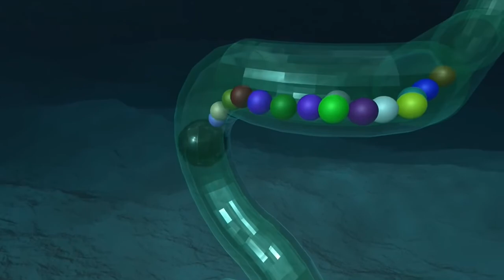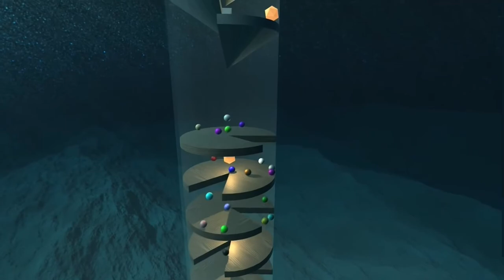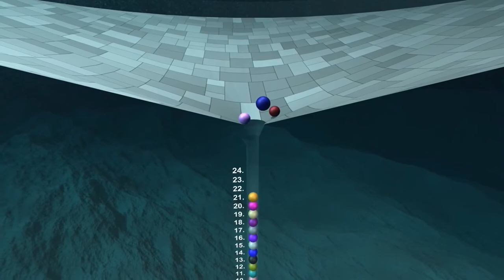Who will win